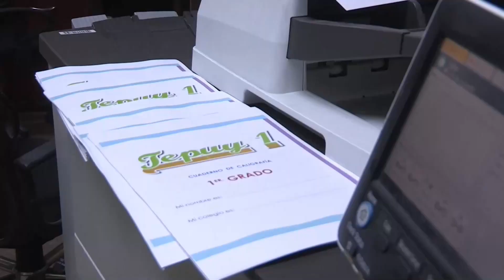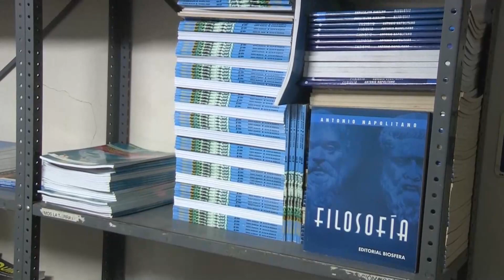El sector de las librerías en Venezuela se encuentra en "cuidados intensivos". EFE